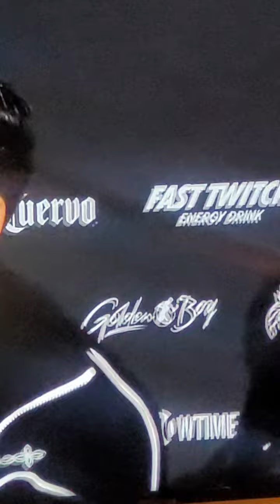Ryan Garcia Gervonta Davis press conference